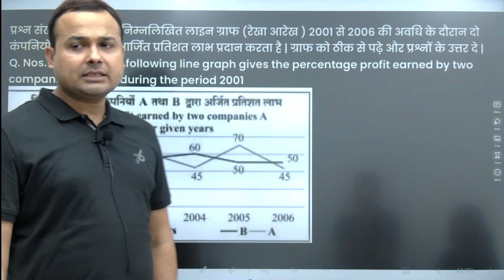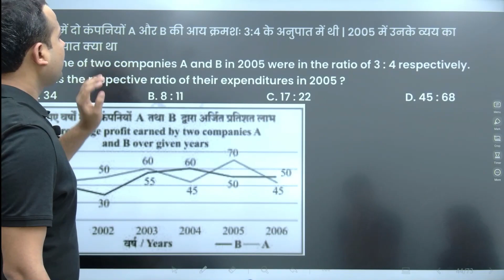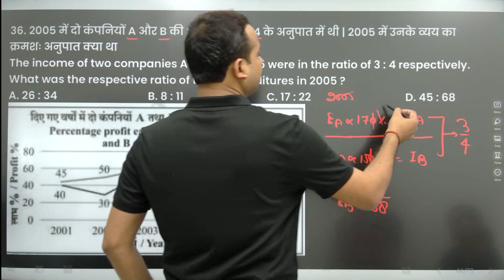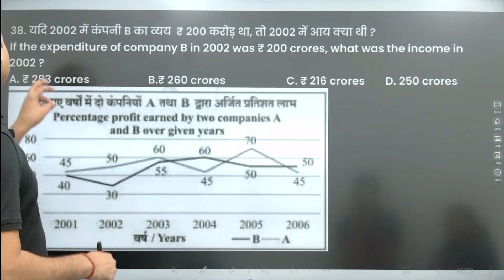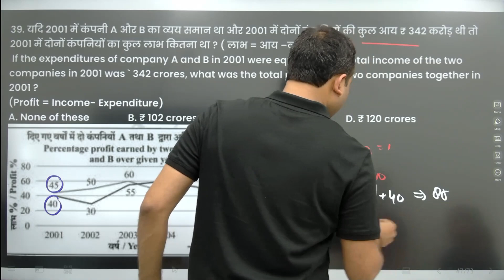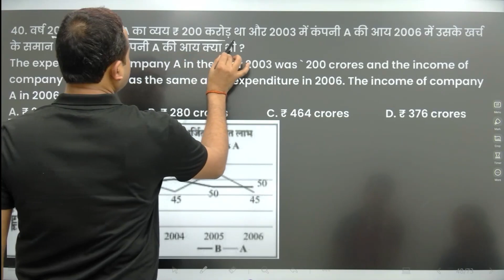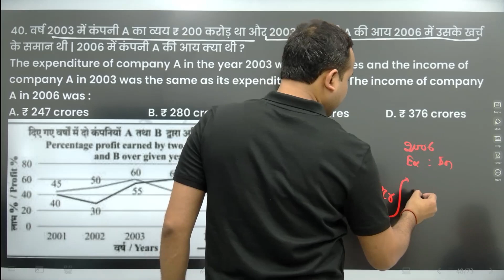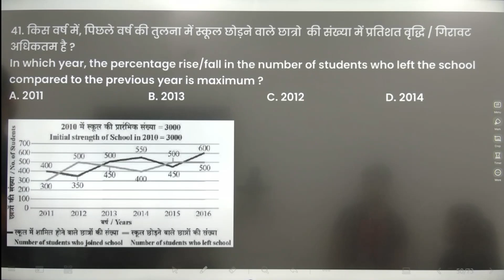UPSSSC PET EXAM ANALYSIS 2nd SHIFT 15 OCT 2022 | UPSSSC PET SHIFT 2 | PET PAPER ANALYSIS 2022 |ARTH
🏫 Arth Academy is a Reputed institute For SSC, BANK, CDS, & Other Competitive Examinations. We are shaping the career of Aspirants With Experienced Hands. The Institute is situated in Kanpur.
🔴 FREE Demo Available on Arth Academy 📲 App

      Arth Academy
      Director:- Rohit Pratap Singh

🔴 Address: 127/123 W-2 Juhi Kalan, Kanpur
        (Near Shivaji Inter College-Keshav Nagar)